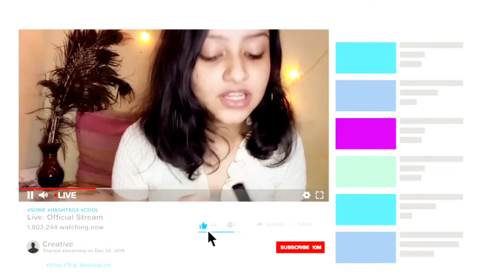how to remove small small pimples on forehead // mathe par se chote pimples kaise nikale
heyy alll

so today I am going to share how to remove tiny bumps on your forehead or from your face naturally at home
tiny bumps are every easy to remove naturally at home